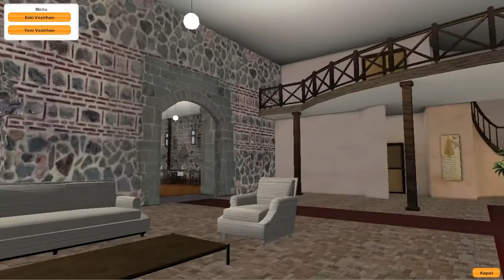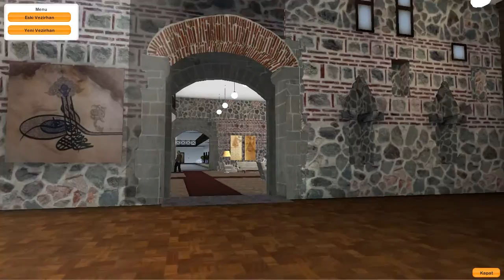Vezirhan - Architecture Visualization Unity3d